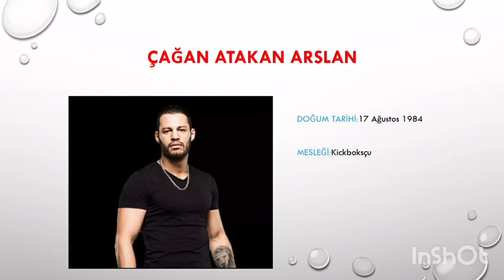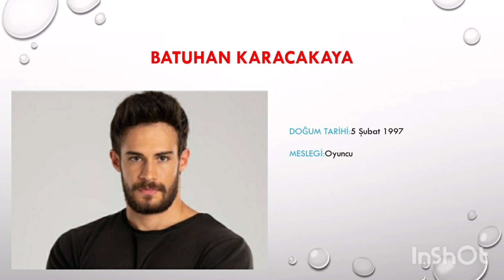SURVİVOR ÜNLÜLER TAKIMI YAŞLARI VE MESLEKLERİ